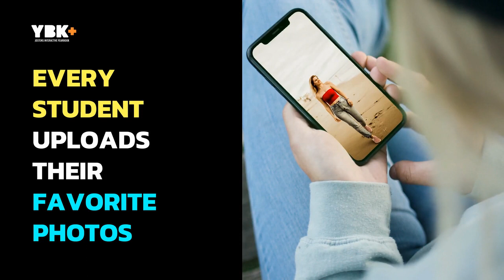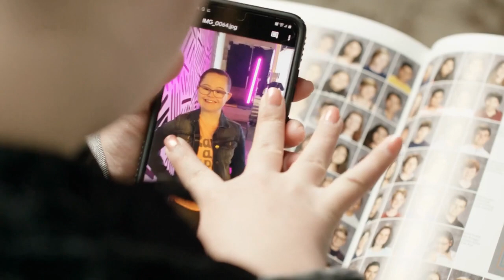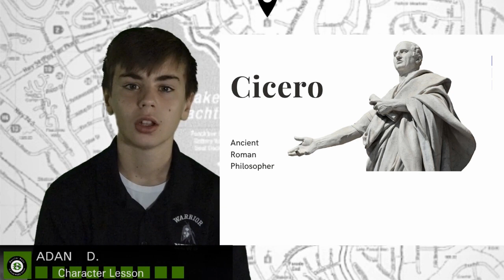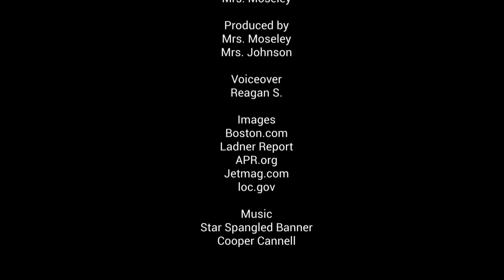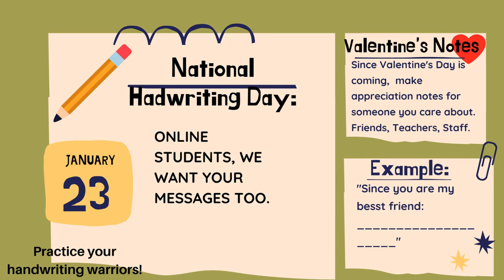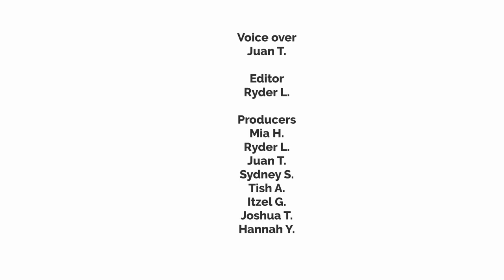02112021ThursdayAnnouncement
Morning News